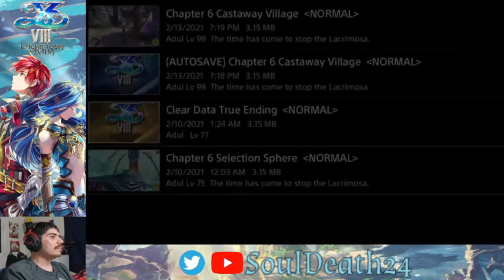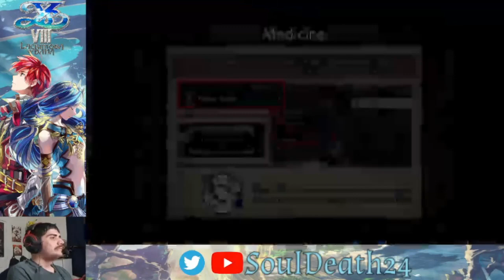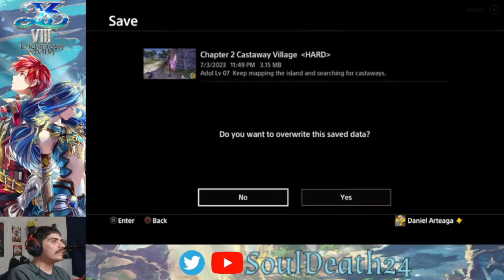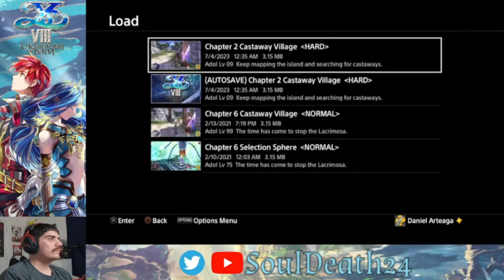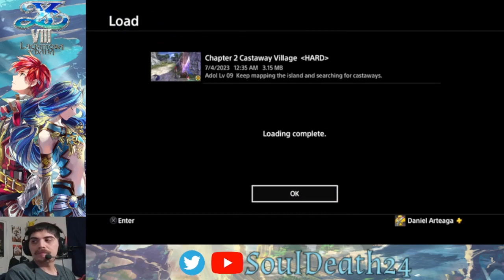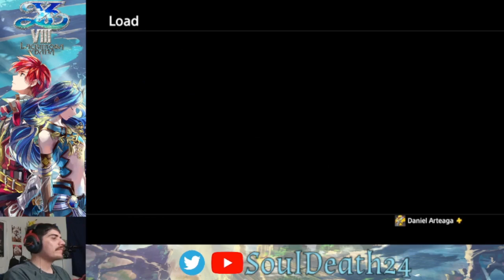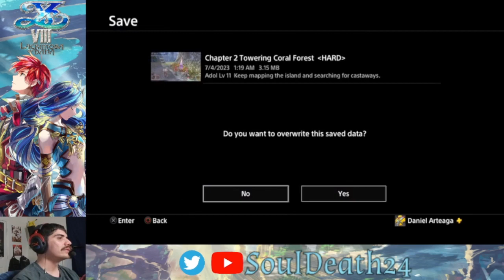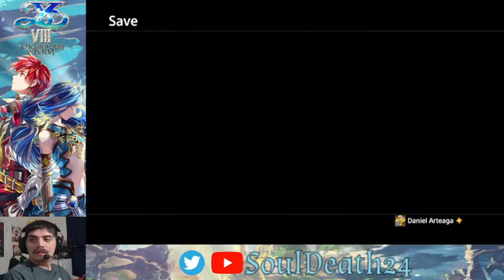Ys VIII: Lacrimosa of Dana (PS4) Part 1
Wanna stop your hands from sweating while you get your game on! Get klutch to prevent sweaty hands and have a Invigorating scent.